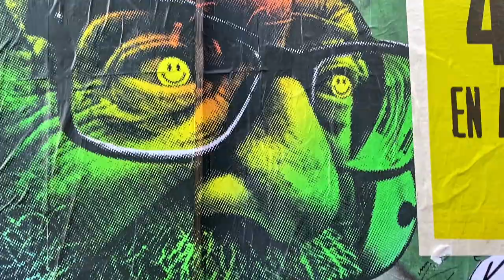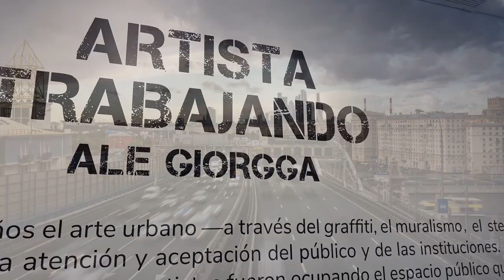Artista trabajando. Ale Giorgga. Resumen Acciones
Desde el 8 de julio y hasta el 15 de agosto, tuvo lugar Artista trabajando. Ale Giorgga, tercera exposición del ciclo A través del cristal, en el Espacio de Arte.

Ale Giorgga, artista urbano y representante del paste up invitó a cinco artistas urbanos. En tres jornadas de trabajo, los artistas intervinieron la esquina vidriada de , en Arroyo y Esmeralda —en CABA—, con las técnicas de xilografía, serigrafía, stencil y pintura.

Este video resume las tres acciones, ¿cuál fue tu preferida?

Crédito fotográficos:
Diego Staffaloni